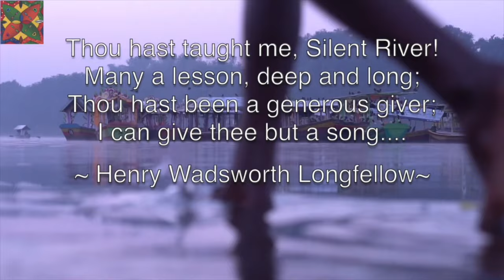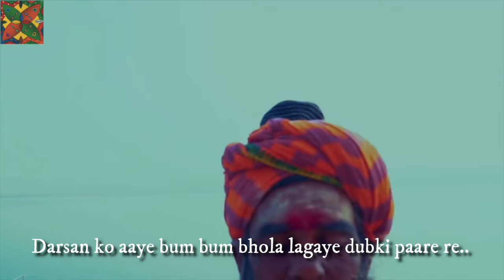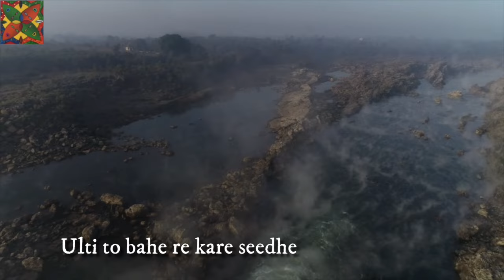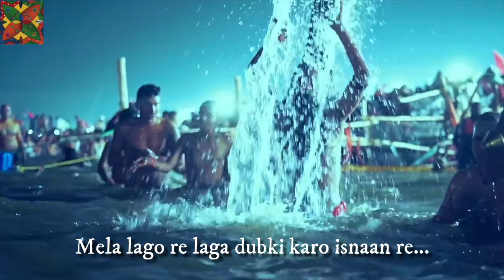Bambuliya | Shridhar Nagraj | FolkLok -Sounds of the soil | Pratidhwani Music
Bambuliya are the beautiful songs kept alive by the oral tradition of Bundelakhand and are often referred to as long Lametra Songs.

Credits:
Singer & Music Producer: Shridhar Nagraj
Video Footage Courtesy: Photo Mafia, Mehul Yadav, Manish Dubey, Aditya Mishra, Sachin Upadhyay, Ajay Dhabarde
Song Mix & Video Editing: Shridhar Nagraj

A Pratidhwani Art Studios Presentation